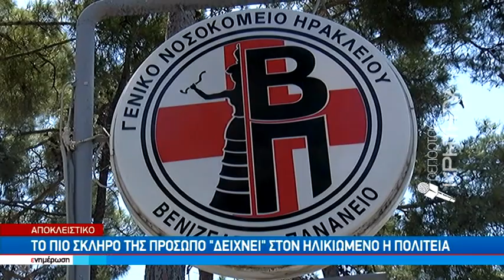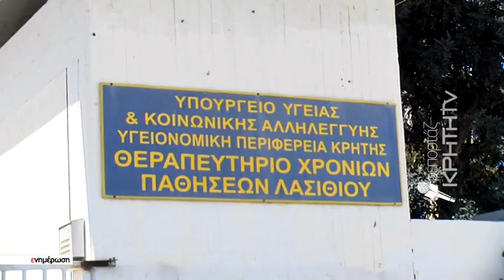ΣΟΚ : 68χρονος στα...αζήτητα του Βενιζελείου σχεδόν ένα χρόνο